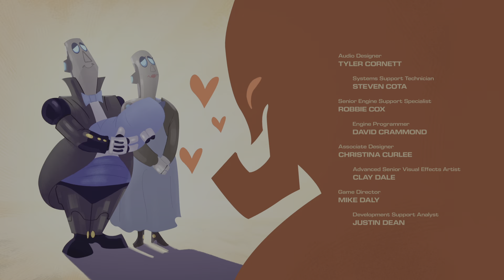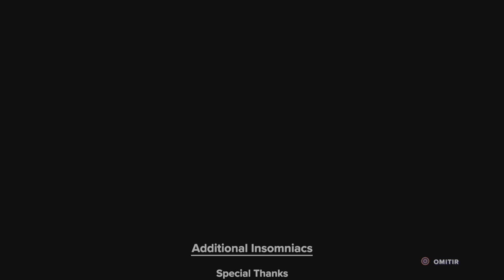Ratchet & Clank Rift Apart #14 Salvemos Las dimensiones (Final)